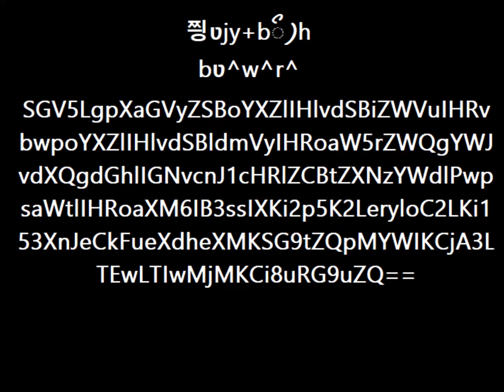[Content Deleted]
Video deleted by [Censored]